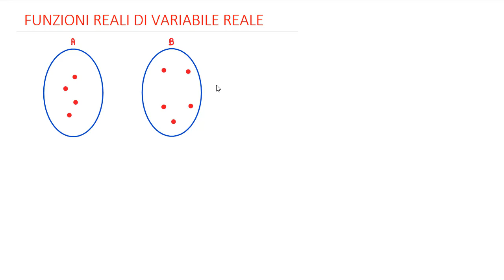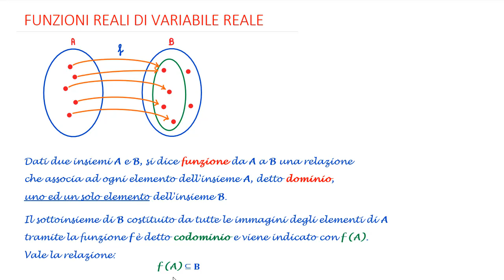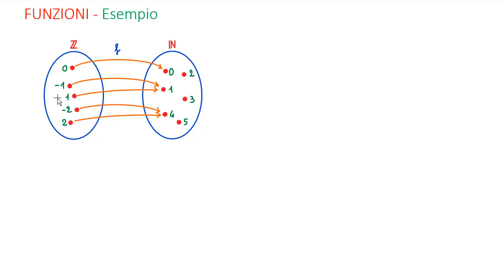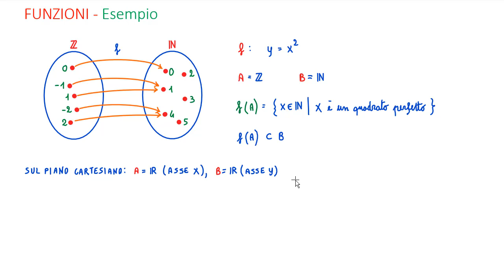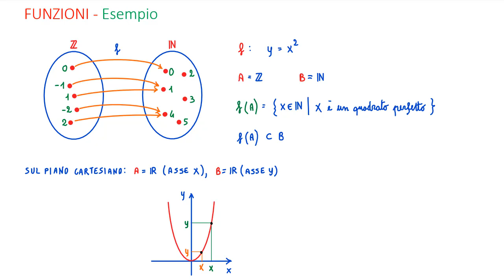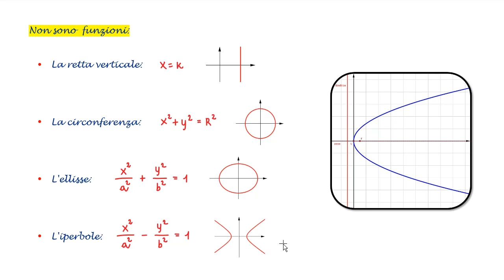#05 Funzioni reali di variabile reale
- Definizione di funzione
- Dominio e codominio
- Esempi numerici e grafici
- Riconoscere il grafico di una funzione
- Grafici delle funzioni elementari:
     - Funzione costante e funzione lineare
     - Funzione quadratica
     - Funzione di proporzionalità inversa e funzione omografica
     - Funzione logaritmica e funzione esponenziale
- Grafici di curve che non sono funzioni